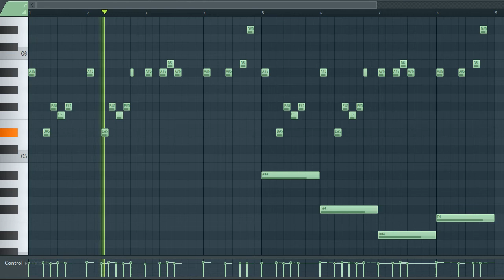[TRAP AND HIP HOP SAMPLE PACK] Bell Synth Loop / Sample / Melody (Royalty Free Download)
License: Free

^Sample info^
Type: bell/synth
Genre: Trap/Hip Hop/
BPM - 142